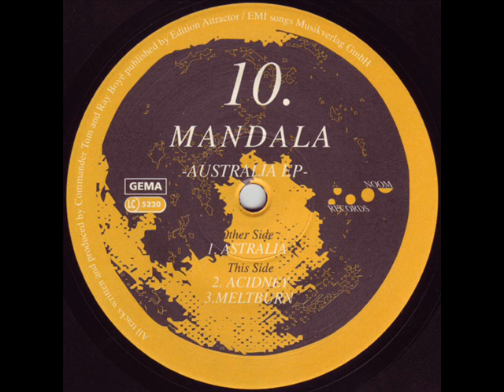Mandala -- Australia EP - Acidney 1994.wmv